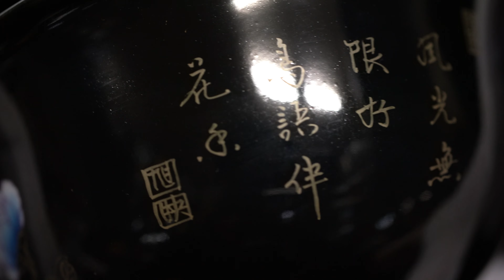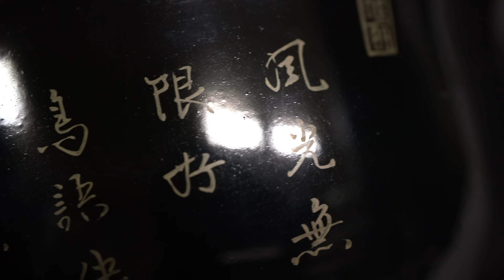중국도자기 AE 217. 清雍正珐琅彩黑地描金题诗花鸟纹盌 청옹정법랑채흑지묘금제시화조문완 /고도자/골동품/도자기/엔틱/경매/인덕전시관/피그베이/pigbay